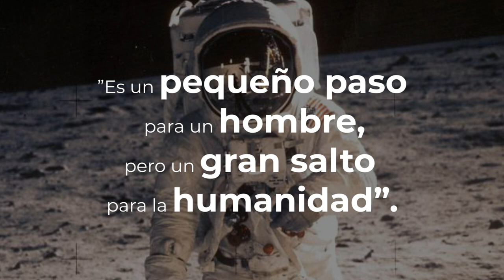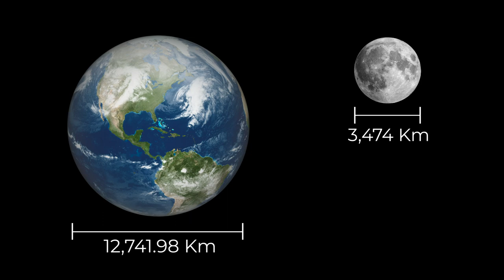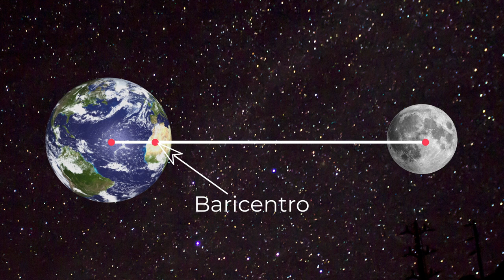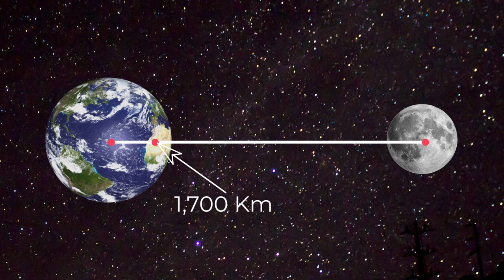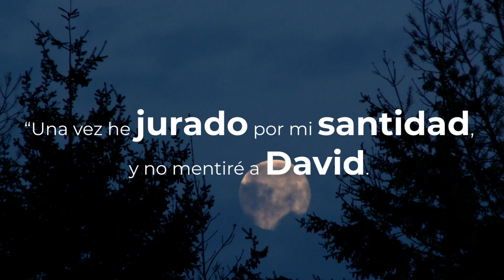Punto GEO - Luna, testigo fiel en el cielo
El diámetro de la luna mide poco más de 1/4 del diámetro de la tierra. Y su masa es alrededor de 1/81, parte de ella. Dichas proporciones, hacen de la Luna, el satélite más grande con respecto a su planeta en el sistema solar, y se considera que ambos cuerpos forman un sistema conocido como el sistema Tierra-Luna. Independientemente de sus dimensiones con respecto a la Tierra, la Luna, es de por sí, uno de los satélites más grandes del sistema ocupando el quinto lugar en tamaño siendo sólo superada por Ganímedes, Calisto e IO, lunas de Júpiter, y por Titán, uno de los satélites de Saturno.
Cotidianamente decimos que la luna gira en torno a la tierra; sin embargo, esto no es totalmente correcto pues la mecánica clásica revela que ambos cuerpos giran alrededor del llamado centro de masas del sistema Tierra-Luna.